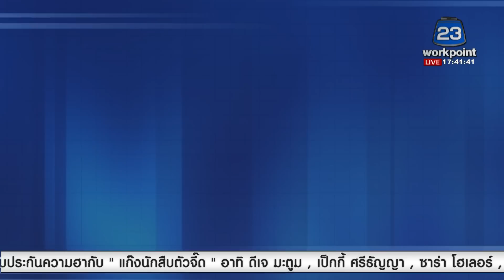รวบร่างทรง-ผัว บงการฆ่าแม่ม่ายสาวหวังเอาเงินประกัน| บรรจงชงข่าว l 12 ก.ค. 66